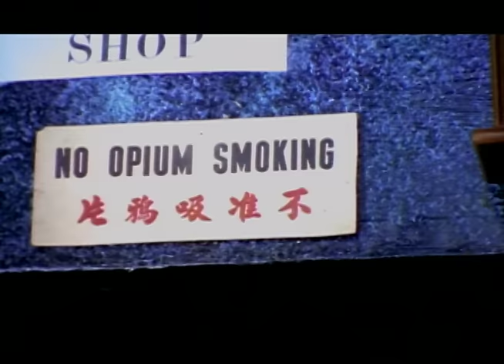House of Pain - Fed Up (Guru Remix) [Clean]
Lyrics:
(Everlast)
Yeah
Haha
Killa Rhyme Klik
Up in this piece
Scheme Team
Ill Kid
Gifted Unlimited
Everlast
What's up
Haha
You know that's your cue baby
What time is it?
Haha
[Verse 1: Everlast]
I say brothers are amused by other brothers reps
But they're all playing roles just like Omar Epps
I see so many players I wonder where the coach is
My name's Everlast I'm hard to kill like roaches
The dough that you're making has got you fronting and faking
Your hearts been shook your brains cooked like bacon
Can't believe you're not butter you thought you was on it
Out trying to flaunt it but it's just Blue Bonnet
And now it's my turn kid watch me churn
Theres only so many spots they're had to earn
[Verse 2: Guru]
Pack it up pack it in
So let me begin
Don't make me have to smack your dumb ass into a head spin
You're left in suspense from the aura of my presence
Trying to get props under false pretense
You wanna say something but you're not sure
If I'm a dis ya 'cause you're not pure
Like the cheap version that gets cut with baking soda
If you had game you still couldn't get over
I know your crews gotta be crazy weak
'Cause I can judge them by the company they keep
Way deep is how I get into this rap thing
While you're napping I got your chick's t s flapping
She's asking for me to hit her off lovely
I'm a slay all you punks like as if I was Bugsy
[Verse 3: Everlast]
When you sell out to appeal to the masses
You have to go back and enroll in some classes
All you curve pieces start shaking your a
All you b holders take two pulls and pass it
Back in '89 I dropped too much acid
Rock from Lake Havasu out to Lake Placid
While you busy ragging on the people you blasted
I'm asking how many days have you fasted
[Hook x2]
Get up I'll break ya down a little something
I'm fed up its time to go head hunting
Dead up too many crews be fronting
I'm fed up it's time to go head hunting
[Verse 4: Guru]
Hey what's that sound don't turn around
To your back I got the grey ground
Hard for you chumps that act odd
The ones faking jacks packing guns acting hard
But let's suppose you really had a burner
You would still need some lessons on how to hold it firmer
Fuck a murder I'm a just kill your ego
'Cause we know that you ain't really got no people
Murdering a prop my man this my homey that
You need to get the f*** out my face 'cause you don't know me jack
[Verse 5: Everlast]
Eeny meeny miney moe
I put seeds in your mental and I watch em grow
Turn on the instrument and then clock my flow
Put the dough in my pocket and I rock the show
'Cause I know and you this is how we go
As-salamu alaykum to the Muslim
Shalom to the Hebrew
Geed lust envy sloth gluttony pride and wrath do the math
These seven deadly sins represent my jinn
You scheming on testing me kid where you been
I been told all my life I'm my only friend
There's a killer on the road money it's the end
And you might think that I'm a dummy
But while you're out at the spot I'm home chilling with your honey
[Verse 6: Guru]
I kicks flavor
Like Stephen King I write the horror
If you wanna see tomorrow when I lead you're best to follow
Or you'll be left along the road in the dust
And me and you won't have too much to discuss
Trust me I be the gifted unlimited
Too many of these rappers blowing up because of gimmicks kid
You ain't did the bid you ain't never pulled the trigger
You battle me I make you stagger more than liquor
I get raw I'm quickdraw the outlaw I dealt y'all
Ready to fuck with me so boy you better stop
Cause I'm a beat your ass like your pops
Get the real estate money and then the props
[Hook x2]
Cockni O Dire:
If any manna fake moves fuh dey ma of this ditch
Dem bwoy get anyone rich
Fuh dey men'a fake jock you be fuckin dem claarts
Pick up a buckle and you be fuckin dem claarts
Anyone claart, you be fuckin dem claarts...